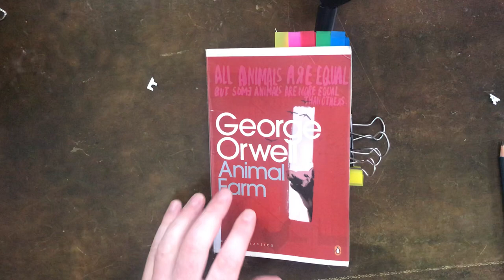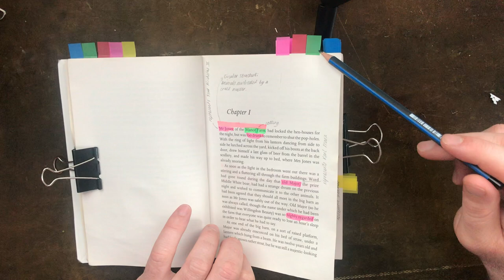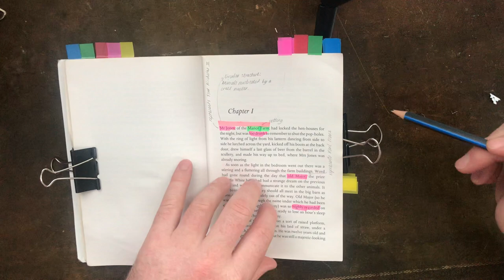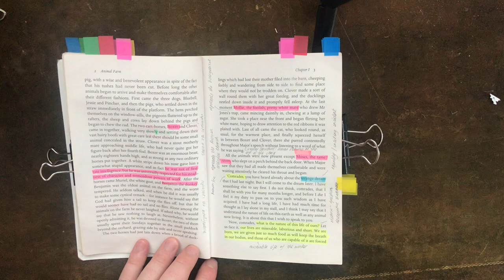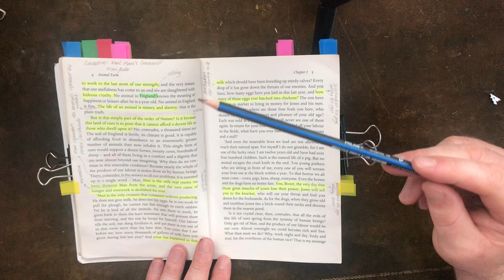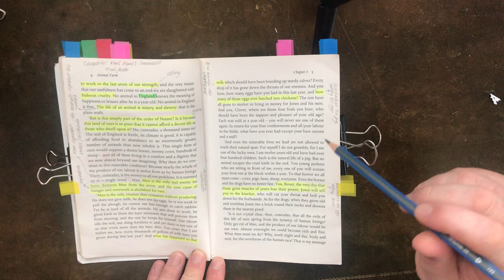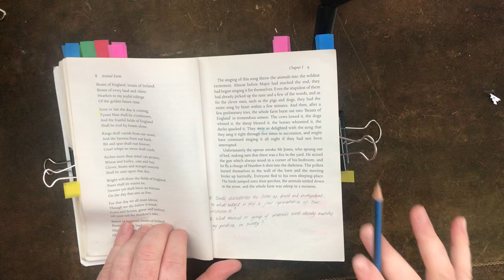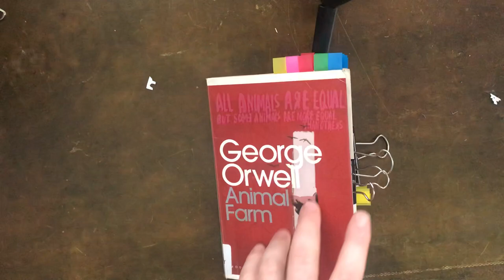Animal Farm Chapter 1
Mr Watkins annotates Chapter One of 'Animal Farm': language, structure and form, setting, characters, plot and action.